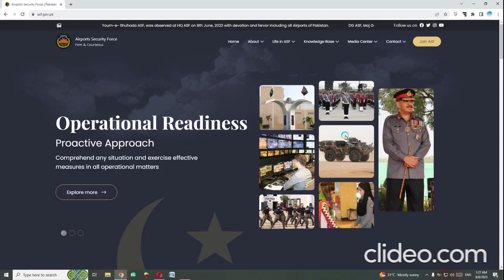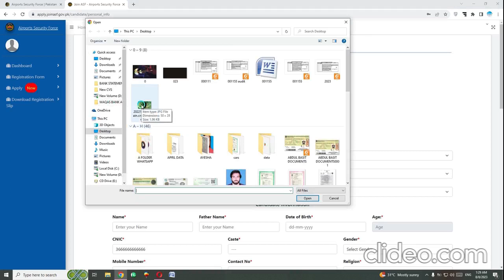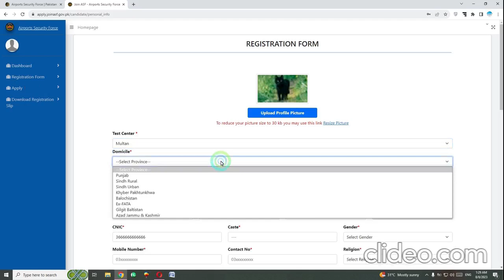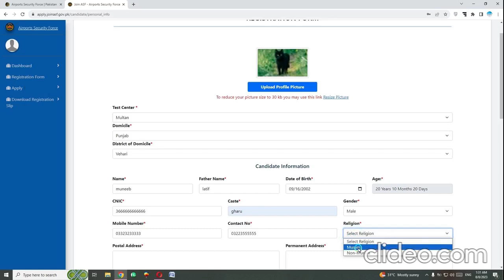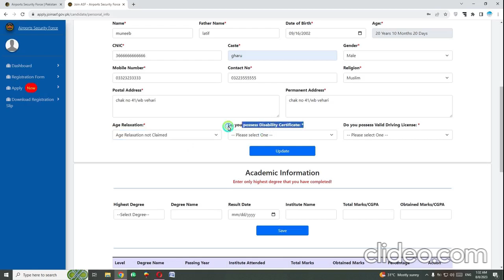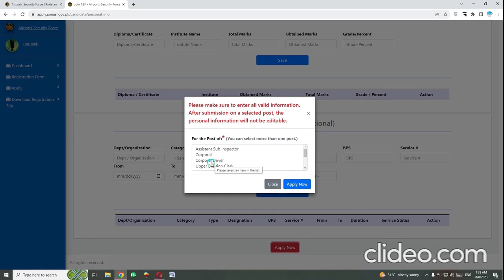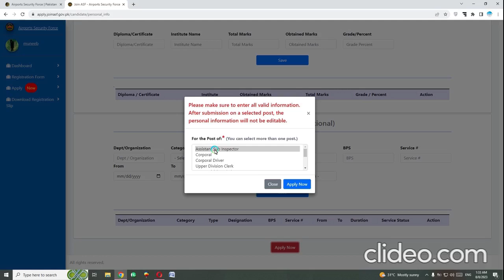How to apply Asf online , Asf May online apply kar nay ka mukamal triqa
Asf pakistan Airports security jobs 2023 asf jobs  ASF Pakistan Airports security jobs # jobs# Asf#